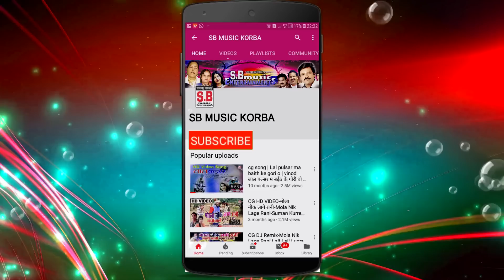काशी मानिकपुरी-CG Song-मैं डींगर से बनगे सिंगर-Mai Dinagar Se Bange Singar-Kashi Manikpuri-SB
Song : Mai Dinagar Se Bange Singar
गीत : मैं डींगर से बनगे सिंगर
Album :
एल्बम :
Male Singer : Kashi Manikpuri
गायक : काशी मानिकपुरी
Female Singer :
गायिका :
Lyrics :  Kashi Manikpuri
गीतकार : काशी मानिकपुरी
Music Director :
संगीतकार :
Producer : Shri Ram Rathore
निर्माता : श्रीराम राठौर
Director : Shri Ram Rathore
निर्देशक : श्रीराम राठौर
Recordist : Nanki ji
रिकॉडिस्ट : ननकीजी
सर्वाधिकार सुरक्षित है : एस.बी.म्यूजिक इंटरटेनमेंट्स छत्तीसगढ़, भारत